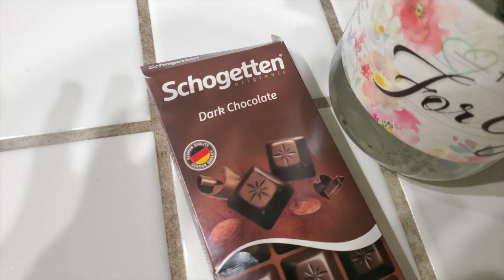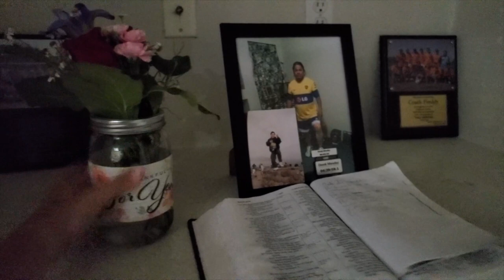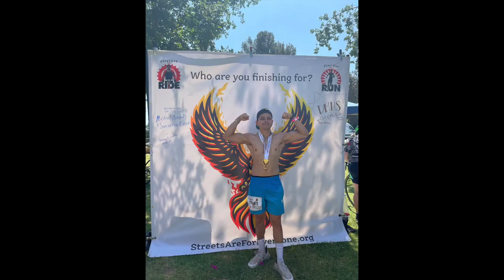SHE GAVE ME FLOWERS 🤔 (VLOG)